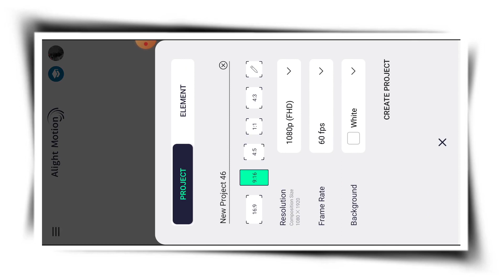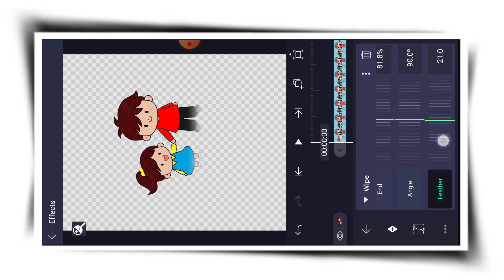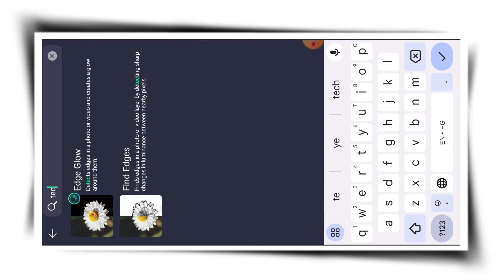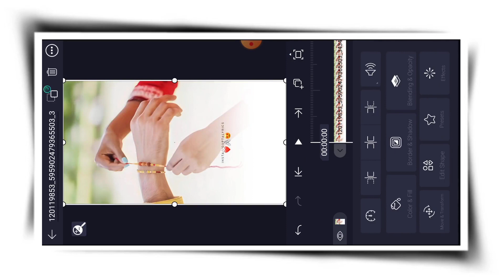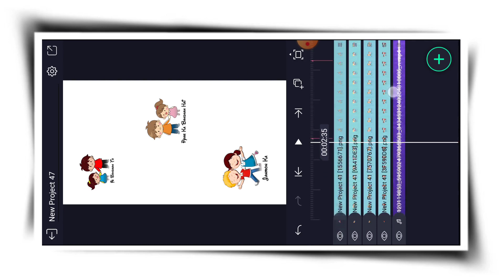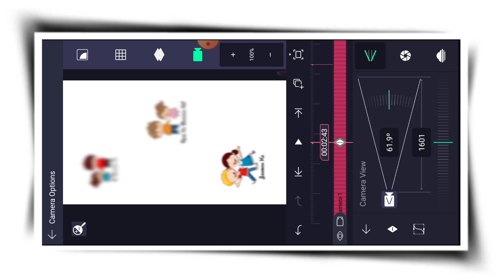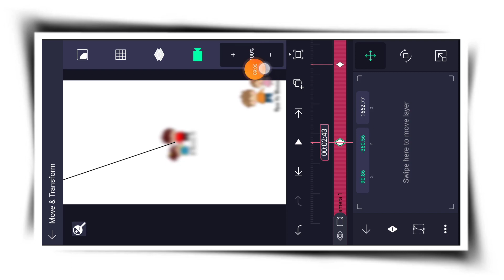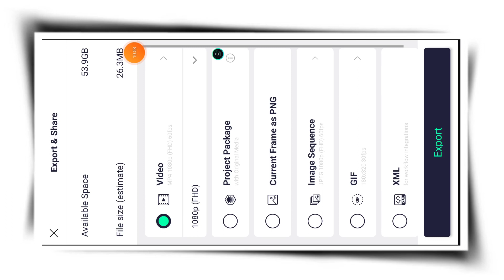Raksha bandhan Video Editing Alight Motion || Coming Soon Raksha bandhan Status Editing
Any problem... Message💌 Me on Instagram!
ʏᴏᴜʀ ǫᴜɪʀᴇs :
Rakshabandhan Special Video Editing
Rakshabandhan Special Reels Kaise banaye
Rakshabandhan Special Reel Video Editing
Rakshabandhan Video Editing
Instagram Viral Rakshabandhan Reels Editing
Rakshabandhan Video kaise banaye
Sister Love Status Reel Editing